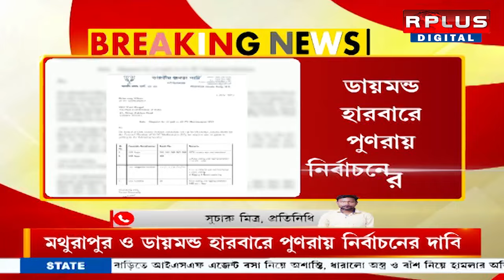Lok Sabha Election 2024: রাজ্যের দুই কেন্দ্রে পুনর্নির্বাচনের দাবী BJP-র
Lok Sabha Election 2024: রাজ্যের দুই কেন্দ্রে পুনর্নির্বাচনের দাবী BJP-র। রাজ্যের মুখ্য নির্বাচনী অধিকারীকে চিঠি বিজেপির | মথুরাপুর ও ডায়মন্ড হারবারে পুণরায়  | R PLUS NEWS